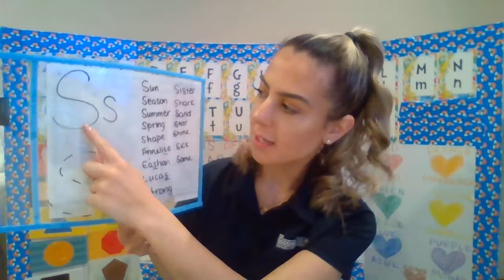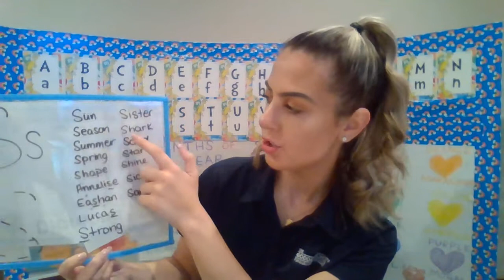Letter S Focus Letter of the Week